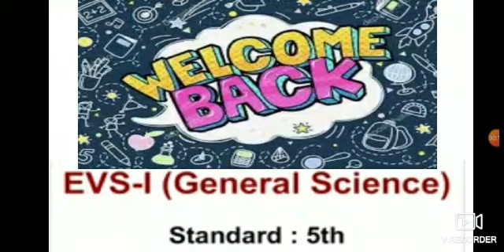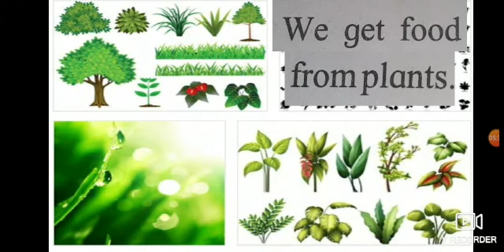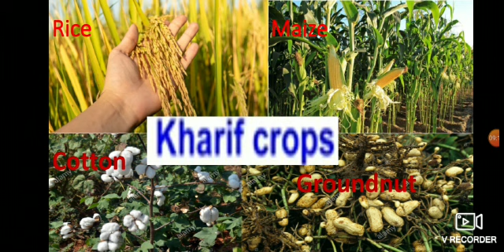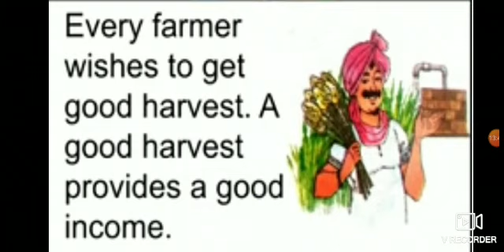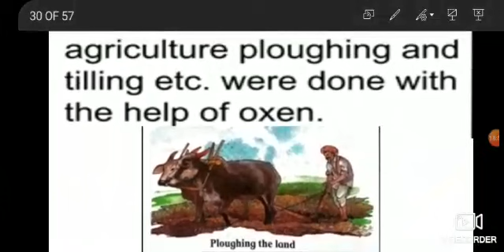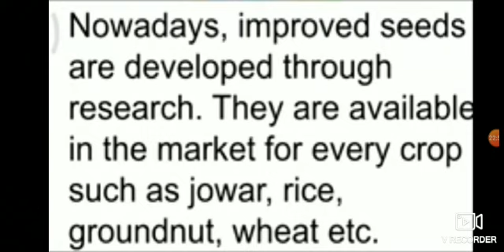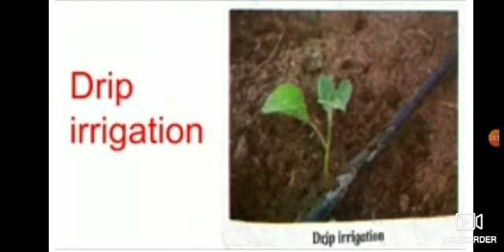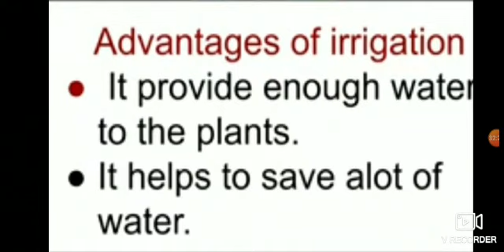Std-V. EVS1(Science). Lesson no. 12 Food for all (part 1)